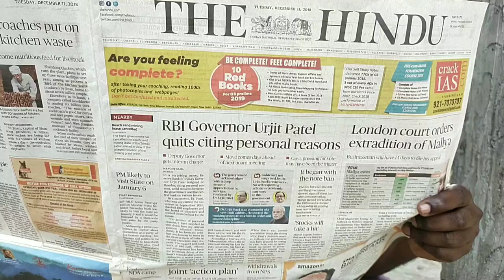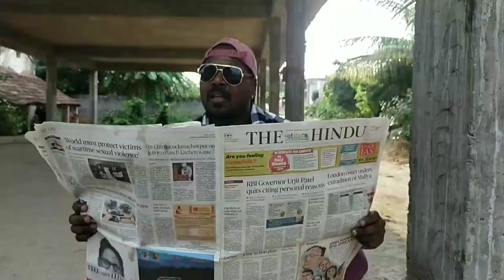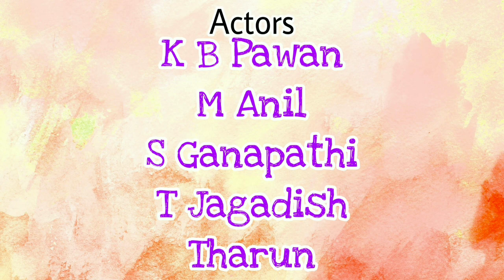Buildup Mawa | Telugu shortfilm in Chittoor slang | Directed by K B PAWAN